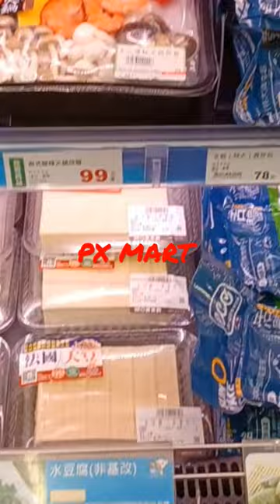PX Mart Cerita TKW TAIWAN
Px mart